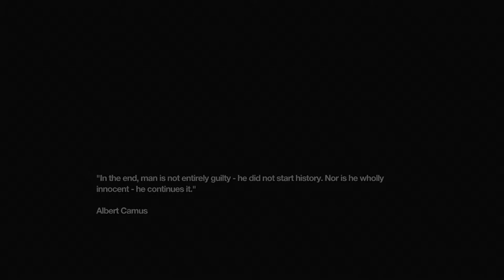009# ☚ Remember Me_ Let's Play! - DAVID, my love.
- JIMJUM - Pixel Ranch
- Jack Harteveld - Event Horizon